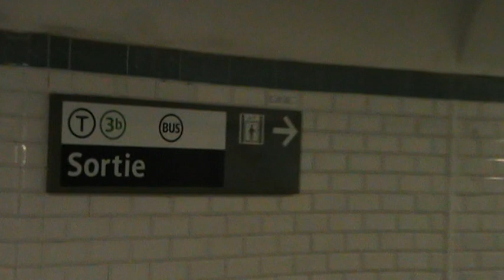Les escaliers du terminus Pré-Saint-Gervais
Terminus du Pré-Saint-Gervais filmé le 20/04/2019
Ligne 7 Bis du Métro de Paris